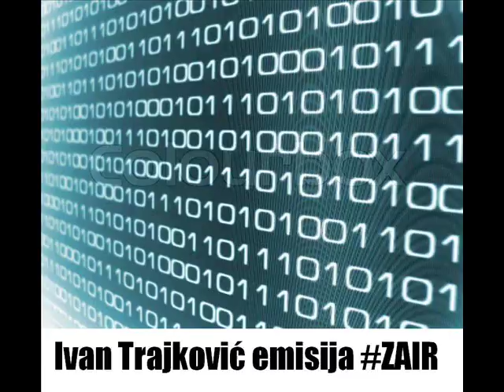Ivan Trajkovic emisija